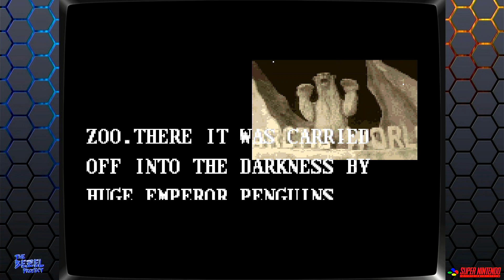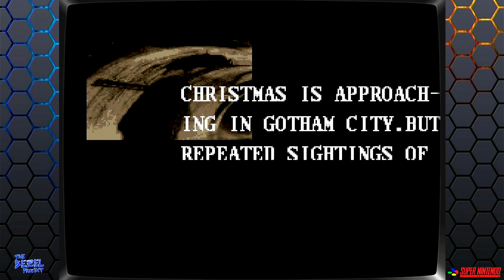Batman Returns SNES